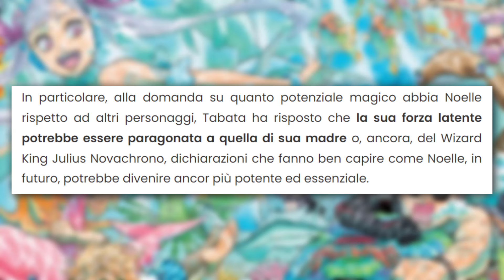LA FAMIGLIA SILVA RIUNITA | Black Clover ITA - Spoiler e Recensione Capitoli 372 - 373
00:00 Introduzione
00:53 Noelle vs Acier
01:32 Acier e Mereoleona
02:02 La seconda magia di Acier
03:17 Il potenziale di Noelle
04:10 Guardiano d'Argento
04:53 L'evoluzione di Nebra e Solid
06:06 L'incantesimo definitivo
06:48 Teorie sui prossimi capitoli

Con cosa registro? Uso il mio telefono (Samsung A30s) + Microfono Tonor TC777
Con cosa edito i video? Uso Camtasia Studio
Con cosa faccio le miniature? Photoshop